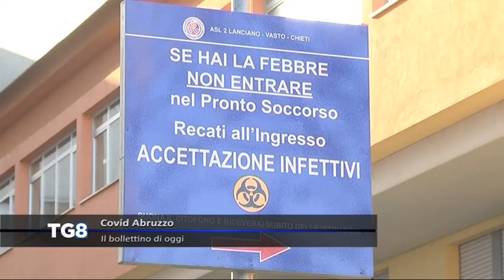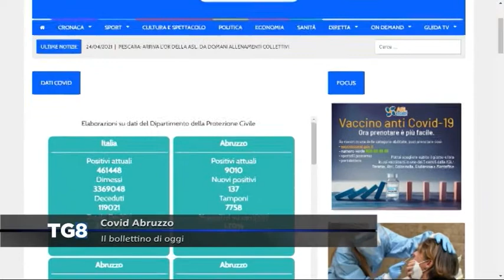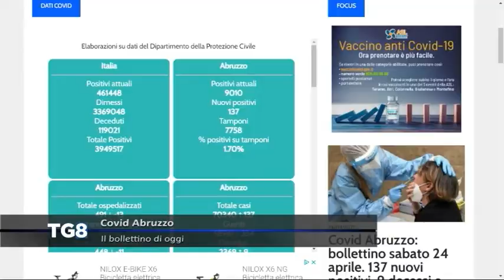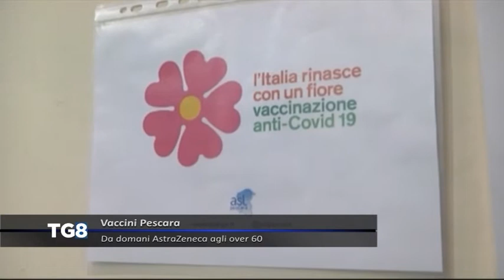LIVE Covid Abruzzo - Il bollettino di oggi (24/04/2021)